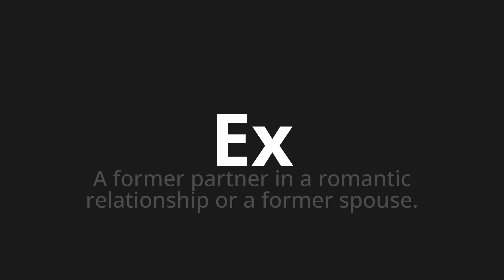How to pronounce Ex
Master the Pronunciation of 'Ex Which means ex' - which means : A former partner in a romantic relationship or a former spouse. 📝 with @PizzaPronunciation 🎓🗣️ - [Your Guide to Italian]

Learn to pronounce 'Ex' perfectly in Italian with our easy and engaging tutorial by @PizzaPronunciation! 📖📽️ In this comprehensive video, we provide you with native speaker examples 🗣️👂 and phonetic breakdowns 🎵 to ensure you get the pronunciation just right.

How to say Former in Italian